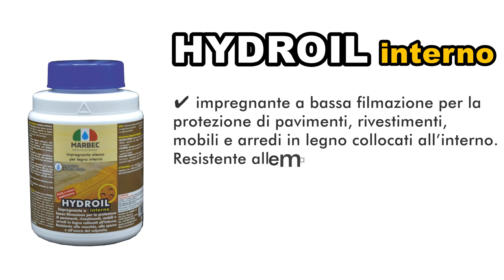Come effettuare un trattamento impregnante in base acqua per legno interno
TUTORIAL |  Trattamento impregnante antimacchia in base acqua per legno interno
✔ di facile e veloce applicazioe;
✔ ideale per il fai da te;
✔ per pavimenti, porte e arredi in genere;
✔ di facile manutenzione nel tempo.

HYDROIL INTERNO è un protettivo impregnante oleo-resino-ceroso in base acqua per tutte le superfici in legno grezzo collocate all’interno (pavimentazioni, rivestimenti, strutture in legno, mobili ed infissi).

HYDROIL INTERNO:
✔ conferisce al legno resistenza all’acqua, alle macchie e all’usura. Esalta la colorazione naturale del legno lasciando una finitura trasparente e opaca sulla superficie con un tocco setoso di alto pregio;

✔ conferisce alla superficie in legno una finitura antiscivolo, resistente all’acqua, alle macchie, allo sporco e di facile manutenzione nel tempo con BIOCARE OPACO.

✔ può essere facilmente pigmentato con i colori IDROTONER (max concentrazione 10%. es. 1kg di HYDROIL INTERNO / 100gr di IDROTONER). Tutte le colorazioni ottenute sono trasparenti e lasciano inalterato il disegno naturale della fibra;

✔ è facile da usare e rapido nella essicazione (30-60 minuti);

✔ è un prodotto a bassissimo contenuto in VOC (composti volatili).

BIOTOP OPACO è un finitore anti-sporco e anti-usura a bassa filmazione con effetto naturale per superfici in legno impregnate a olio collocate all’interno: parquet, plance, mobili, tavoli, travi e strutture in legno in genere.

BIOTOP OPACO:

✔ protegge dall’usura del tempo i prodotti impregnanti di fondo;

✔ non altera l’aspetto del materiale e non forma un film spesso sulla superficie lasciando una buona permeabilità al vapore al materiale;

✔ costituisce sul materiale un micro-strato resino-ceroso di facile applicazione, che riduce la penetrazione dello sporco e rende le superfici più facili e veloci da pulire;

✔di facile manutenzione nel tempo con il prodotto di manutenzione BIOCARE OPACO.